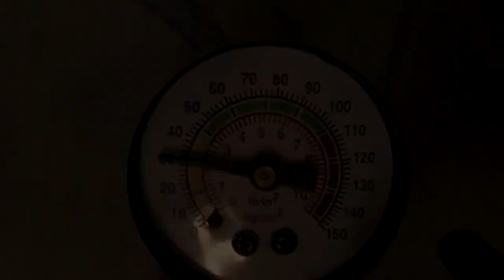Harini Rameshkrishnan | Photoshoot | Dinesh Baburaj Photography | BTS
Photography | Dinesh Baburaj
Model | Harini Rameshkrishnan
Make-up Artist | Ramya Soundar
Editing | Ivan Praveen
Film shot by | Cherma Raja